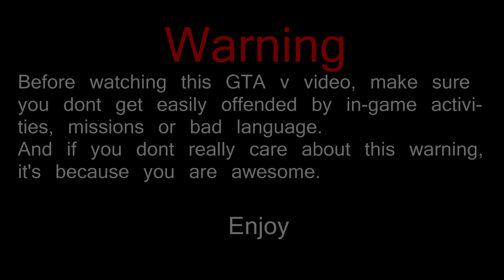Grand Theft Auto:V | Walkthrough - Episode 12 ( P2 ) - Hang'in w/ the "Kids" | TheOnlyxDesertEagle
(SIDE NOTE ) - Render on Sony vegas was mesed up. so i re-rendered it.
If u do, please leave a like or something : )